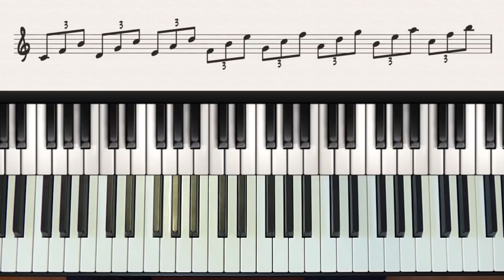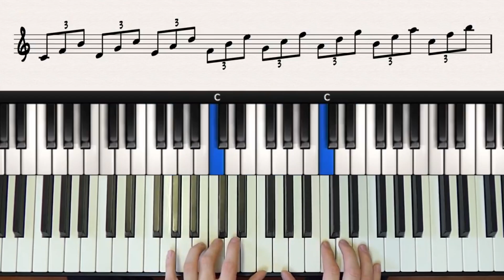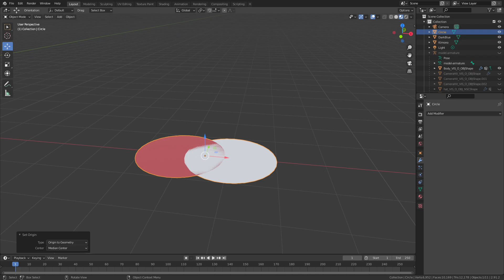How Long Does It Take To Succeed In Smash Ultimate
Interested in learning Smash Ultimate? Book a coaching session through Metafy!
Weekly availability: Monday to Friday 8-11pm EST.
(ask for weekend availability)
Discord name: Trixx#9164 for any questions you may have

Join the conversation on Twitch!
Every day Between 7pm EST - 1am EST

Trixx:
Second YouTube Channel: